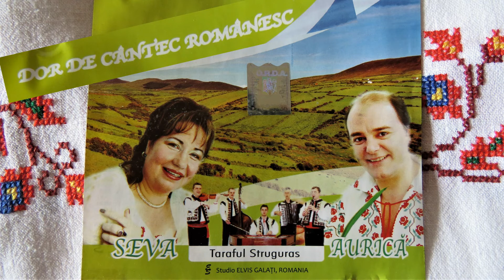Aurica Totolici - La crasmuta de pe vale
Doi interpreti de muzica populara romaneasca din Galati  Romania s-au regasit dupa 20 de ani si au realizat acest  album intitulat "Dor de Cantec Romanesc"  muzica populara romanesca doar in 20 de zile.
Un efort extraordinar din partea tuturor care si-au adus contributia din start si pana la finalizare.

ORCHESTRATIE - Creul Veaceslav

George Bantu - vioara
Ciprian Dinca - tambal, chitara
Creul Veaceslav - acordeon
Stefan Negura - fluier,clarinet
Florin Candrea - contrabas

SUNET: Gheorghita Iacob, Ionut Paslariu
Realizatori Proiect; Puiu Boros si Seva
Producator si Distribuitor Studio ELVIS Galati Romania

- Galati 2007-